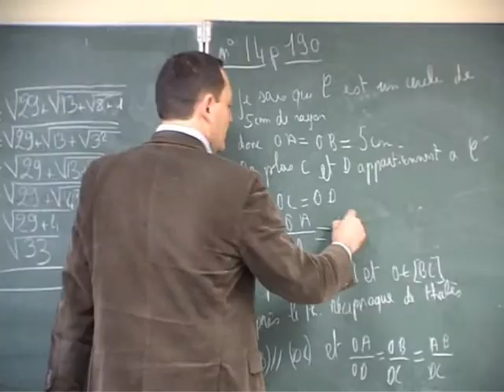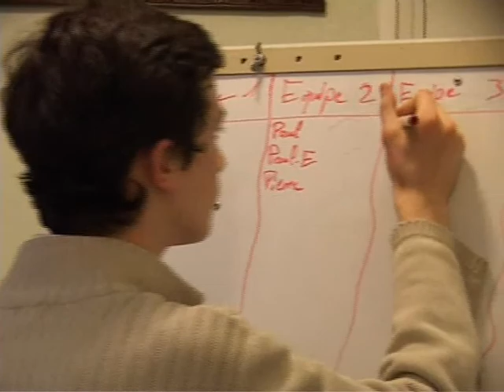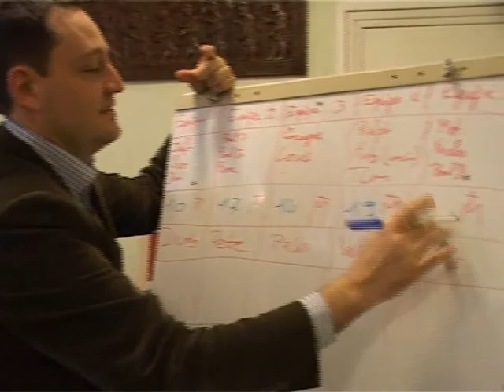Ma passion pour former les jeunes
Hubert enseigne les mathématiques et dirige un club de jeunes qui a confié sa formation chrétienne à l'Opus Dei. Il témoigne de sa joie d'être au service de la jeunesse.